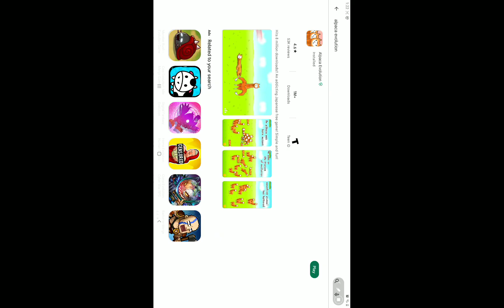EVOLVE ALPACHA alpaca evolution